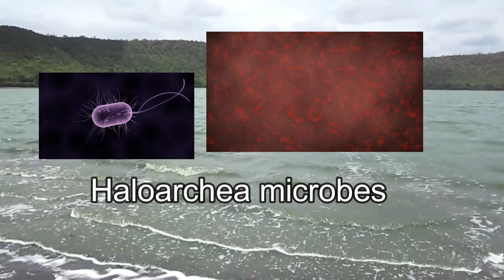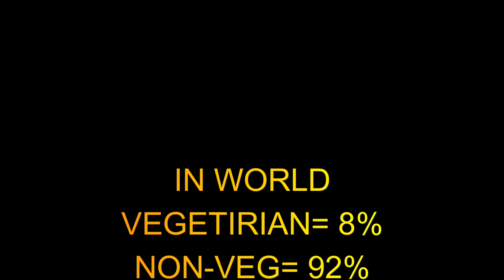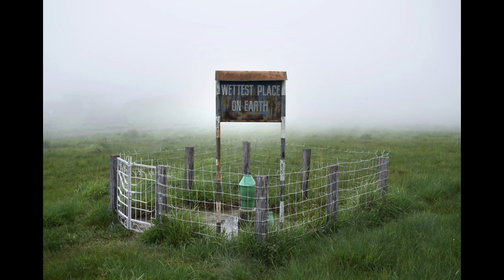Ladakh की Magnetic hills का रहसय क्या है ,And seven amazing facts thats you must know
This video tells us the science behind Magnetic hills and some amazing facts.